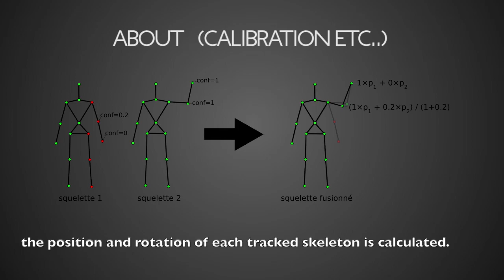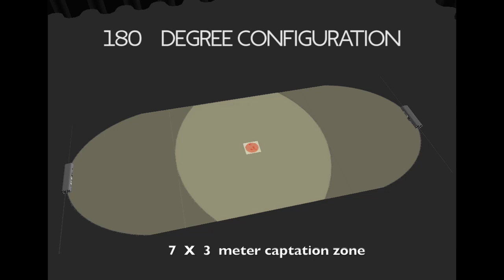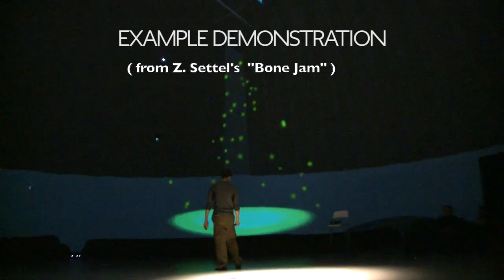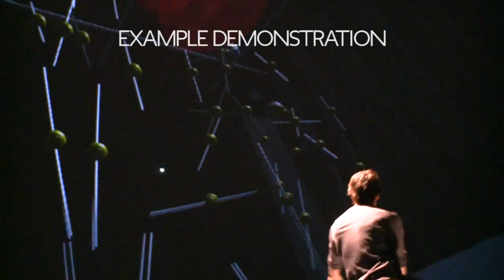MultiKinect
Metalab Research residency to explore the use of skeleton tracking in a larger space, using multiple kinect motion capture units.

Thanks to the SAT (Societe des Arts et Technologies) in Montreal, for the support and use of the Satosphere Dome

Zack Settel, Research and Tech
Peter-Trosztmer Dancer
Circa 2014